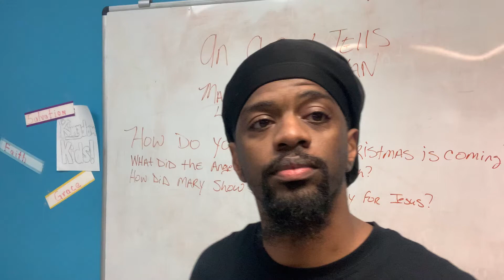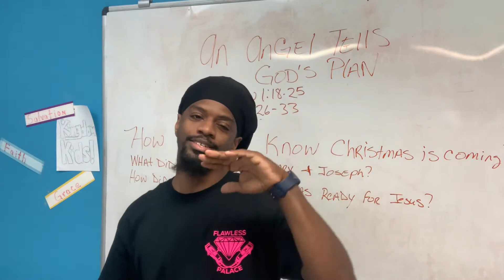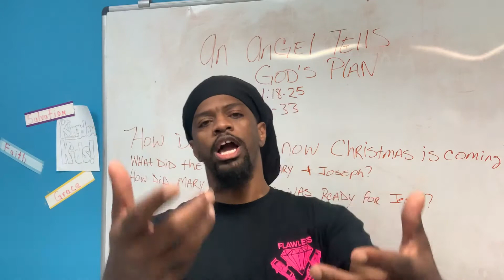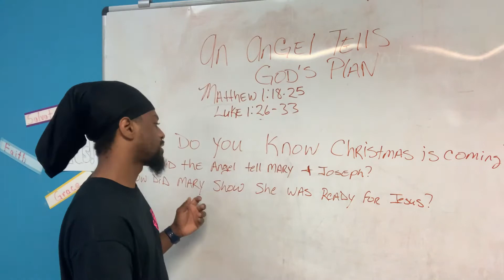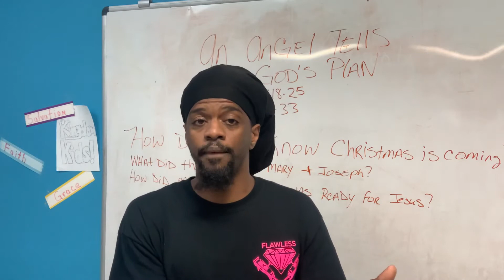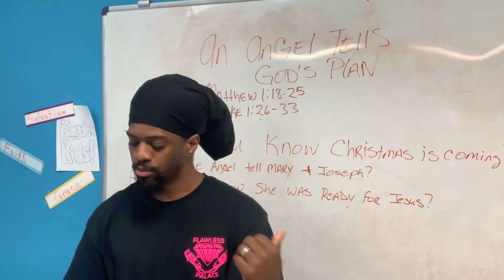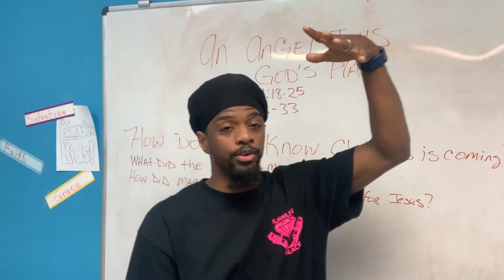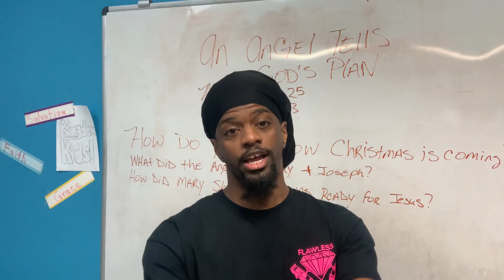Kingdom Kids | An Angel tells God’s Plan